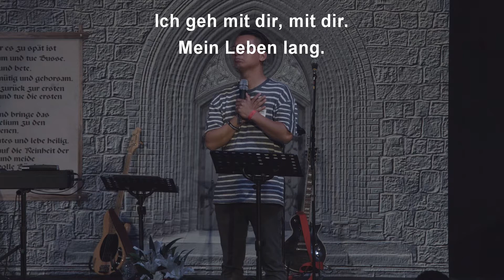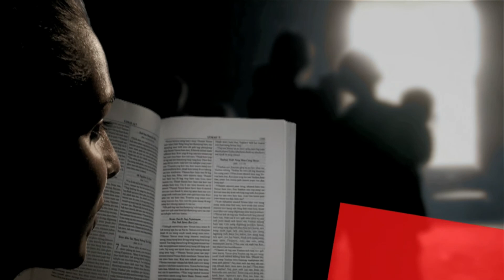AVC Pfingstkonferenz 2017 Teil 2